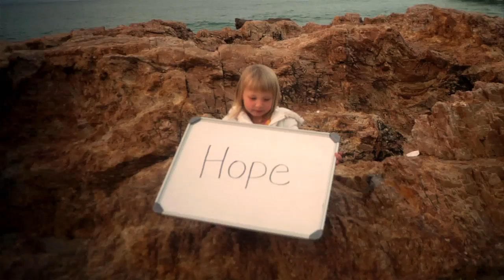Justin Hines and The Canadian Tenors Perform Say What You Will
The Canadian Tenors join Justin Hines live in concert to perform his hit song Say What You Will.